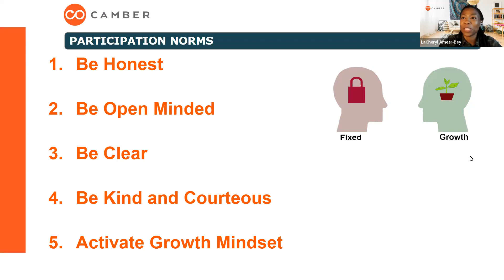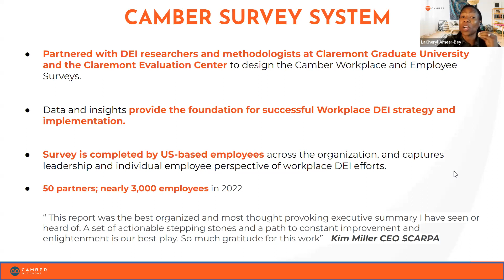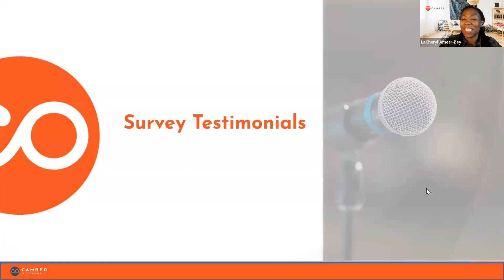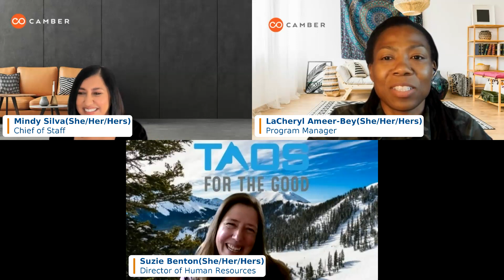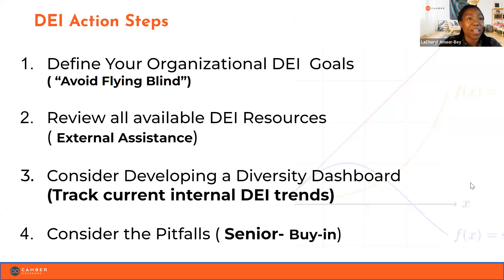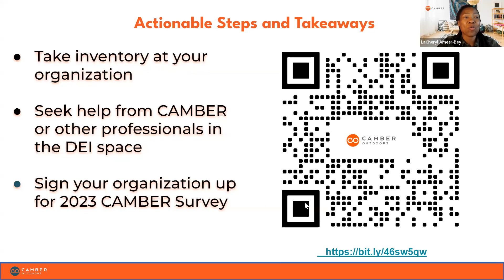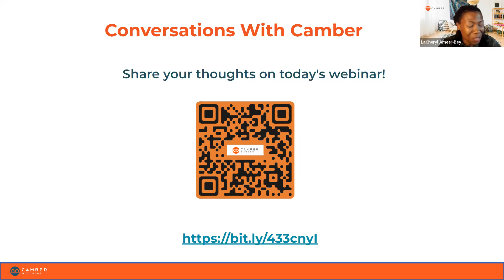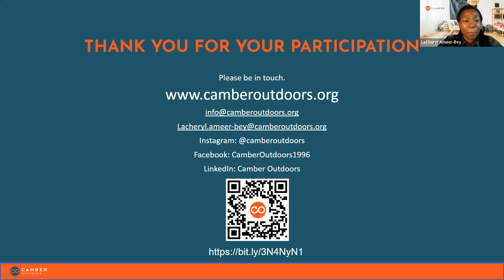Conversations with Camber: The State of DEI in the Outdoor Industry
Our first Conversation with Camber, Summer Series is an interactive webinar discussing, The State of DEI in the Outdoor Industry. You will gain strategic insights from industry leaders discussing trends, challenges and opportunities to measure the change and progress in your workplaces and spaces.